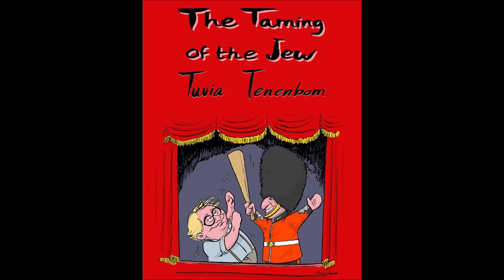Rejuvenation: The Crown’s Jews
Prolific German/Israeli author and journalist Tuvia Tenenbom did not expect to find anti-Semitism/Zionism masquerading as pro-Palestinian activism in the UK when he set out to write a book on London theater and British opinions to Brexit. His soon-to-be-published ‘Taming of the Jew’ is the result of painful realities exposed to the man who has made it his life’s mission to bring out difficult truths that lie under Western staged attitudes. Denial. Fear. Learned helplessness. Even if Corbyn is out of power for now, what does the future hold for the Crown’s Jews?